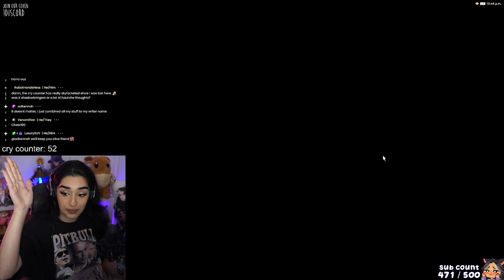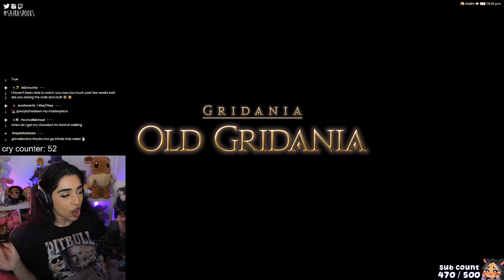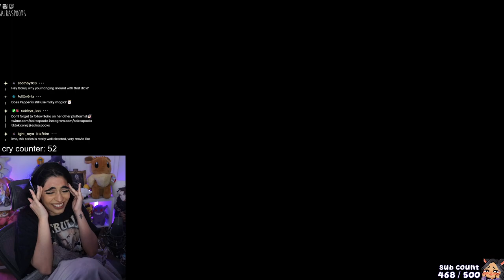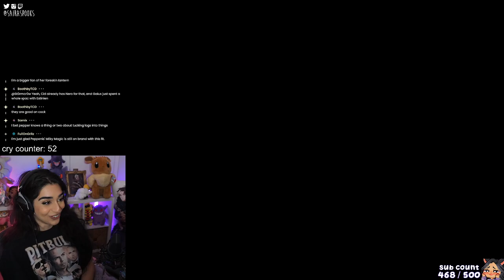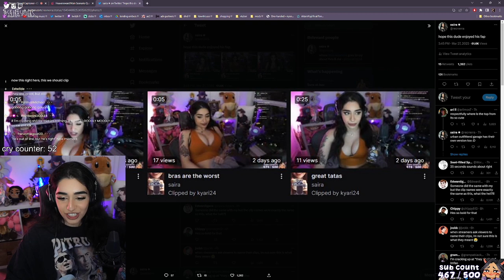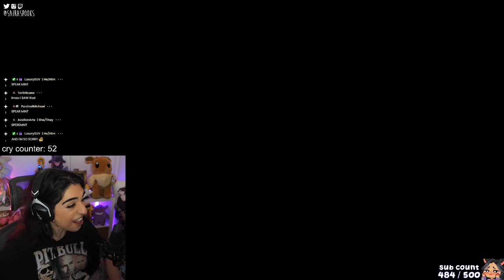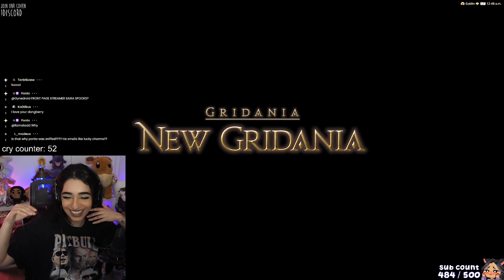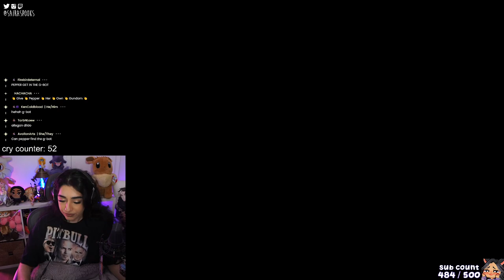The Ruby Weapon ✵ Final Fantasy XIV Shadowbringers: Werlyt Raids